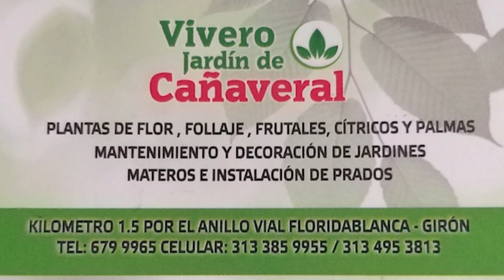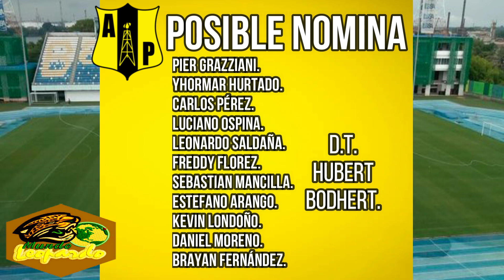Alianza vs Bucaramanga (Previa) Liga BetPlay Dimayor 2022-1| Fecha 10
Clásico Santandereano⚽
Atlético Bucaramanga visita a alianza Petrolera en la fecha numero 10 del futbol profesional colombiano🔰⚽🐆
Noticias, historial y posibles nóminas 💛💚

Muy pronto GRANDES🎁🎊 SORPRESAS, para nuestros seguidores.